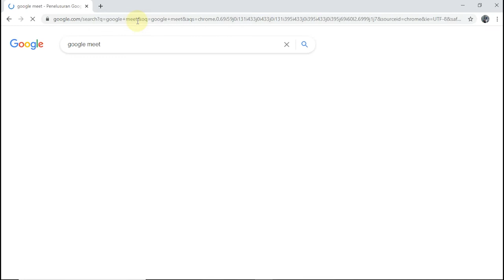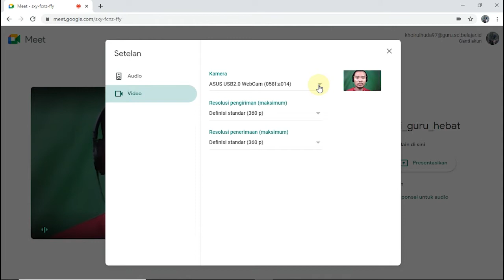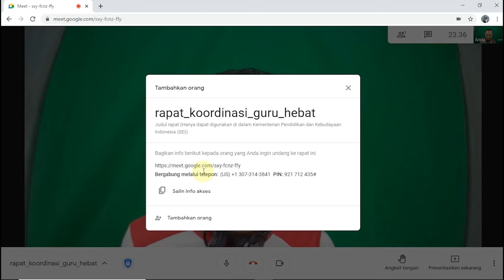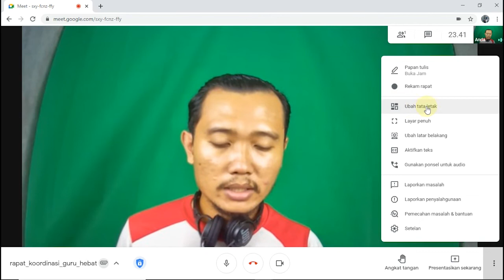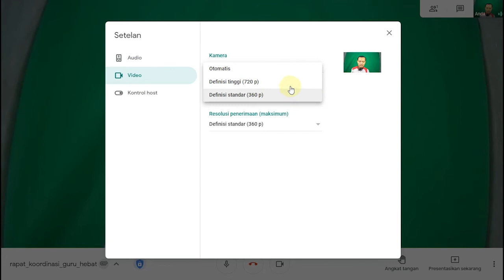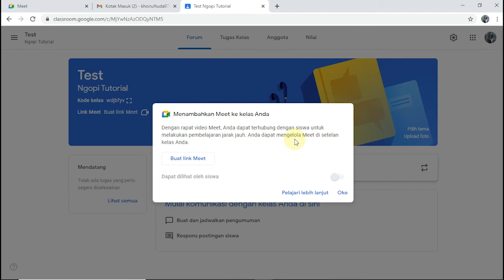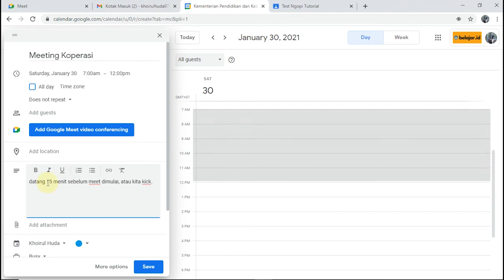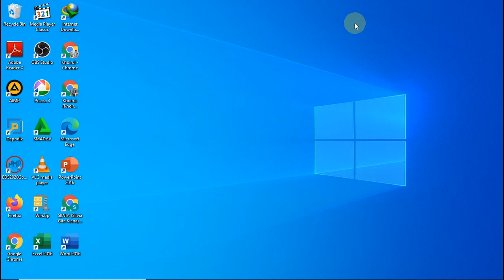Tutorial Google Meet Fitur Terbaru | Bahas Tuntas Google Meet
Cara Menggunakan Google Meet di laptop atau pc sangat mudah kok, kalian gak perlu repot-repot mendownload google meet dan menginstal di laptop atau pc kalian. soalnya google meet yang versi pc cukup klik url atau link di browser kalian. jadi google meet gak bakal menuh-menuhin atau membuat berat pc atau laptop kita.

di video ini saya menjelaskan tentang cara video call atau video meeting menggunakan google meet, selain itu google meet juga dapat digunakan untuk presentasi powerpoint/ppt atau file lain.

sekarang google meet gratis untuk seluruh akun gmail.